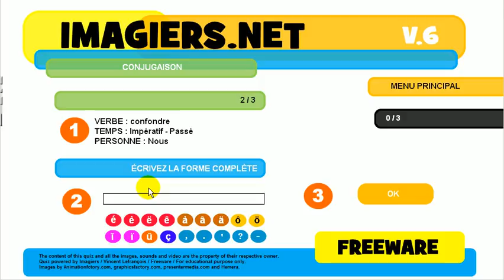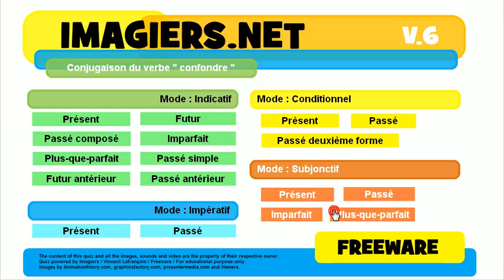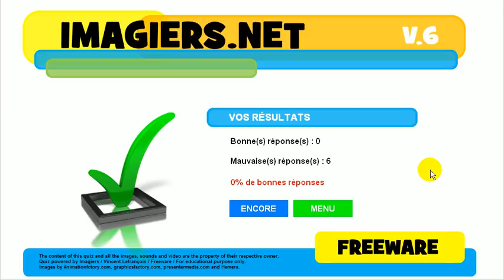フランス語を学ぶ # 共役 # confondre